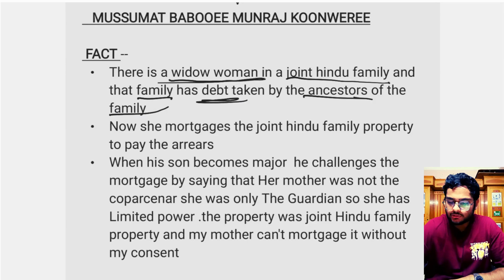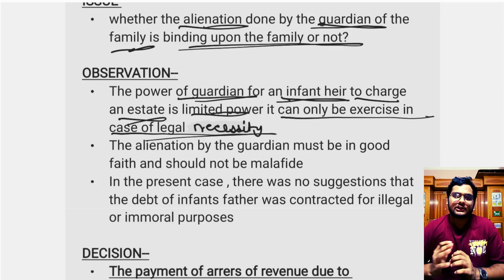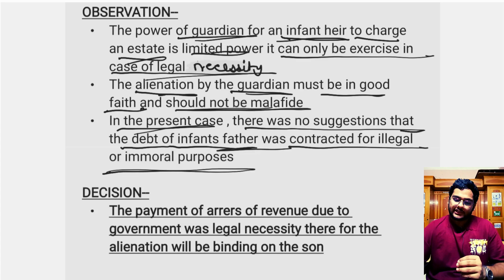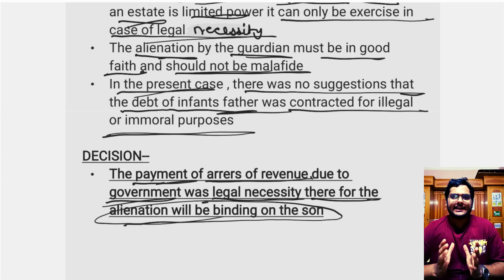Hunooman Prasad Panday v.Mussumat Babooe Munraj Koonweree -Family Law CaseLaw Series:-8#familylaw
Welcome to the 9th video in our Family Law Case Law Series, where we delve into significant legal cases that have shaped the landscape of family law. In this installment, we meticulously analyze the landmark case of Hunooman Prasad Panday v. Mussumat Babooe Munraj Koonweree, uncovering its intricate details and far-reaching implications.

🔍 Case Background:
Hunooman Prasad Panday v. Mussumat Babooe Munraj Koonweree is a pivotal case that revolves around intricate family dynamics, inheritance rights, and religious customs. Join us as we unpack the facts and background that led to this critical legal battle.

💡 Key Issues Explored:
In this video, we explore the crucial legal issues at the heart of the Hunooman Prasad Panday case, including questions related to property inheritance, religious customs, and the delicate balance between personal beliefs and legal obligations.

🔑 Legal Precedents Set:
Discover the groundbreaking legal principles established by the court's ruling in this case. Our in-depth analysis will shed light on the lasting impact of this judgment on subsequent family law cases and legal interpretations.

📚 Educational Insights:
Whether you're a law student, legal professional, or simply curious about the nuances of family law, this video offers educational insights that will broaden your understanding of complex legal matters.

Join us as we navigate the intricacies of the Hunooman Prasad Panday case and gain a deeper understanding of its implications for family law jurisprudence.

hunooman prasad panday v. mussumat babooe munraj koonweree,hunooman prasad pandey v. mussumat babooee munraj koonweree,hanuman prasad pandey,family law case laws,important case laws in family law,landmark cases in family law,family law case law,theory of abrogation family law,family law 2 cases,family law 2 du llb,faculty of law du,faculty of law du placements,faculty of law du hostel,faculty of law du vlog,faculty of law du fest,faculty of law du farewell